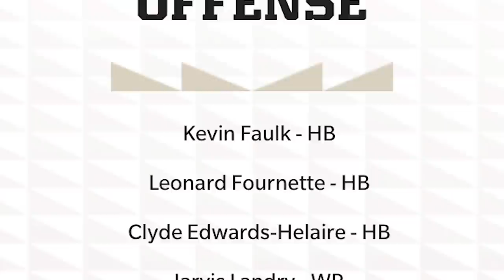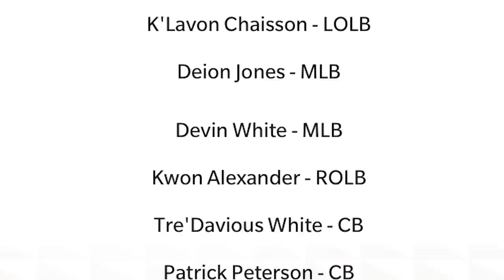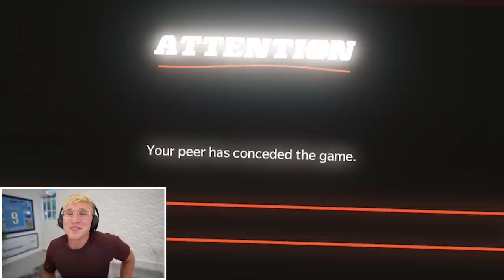LSU Odell Makes EVERYONE Quit... Campus Legends! Ep. #6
Install Mech Arena for Free 🤖 IOS/ANDROID and get a special starter pack 💥 Available only for the next 30 days - ODELLSU BABY ESHKEET